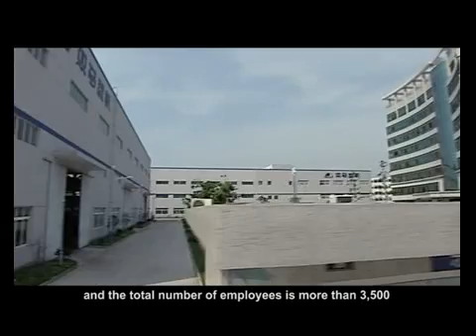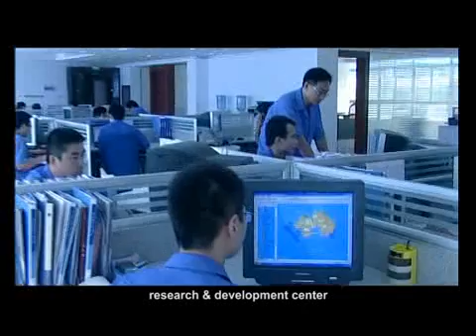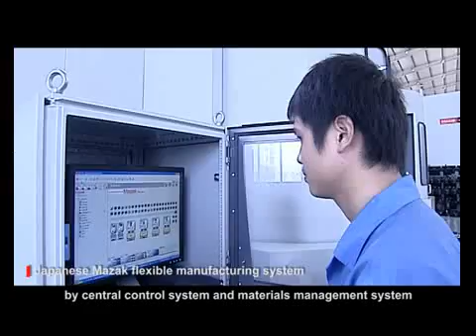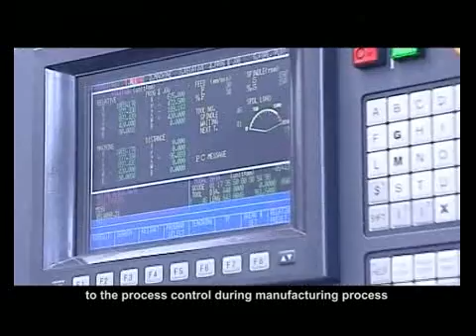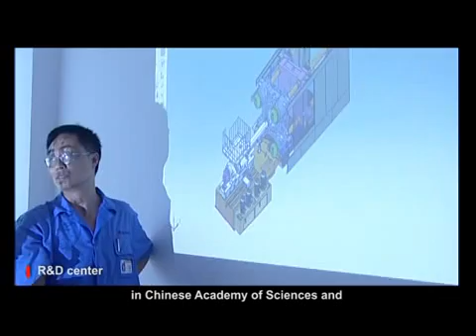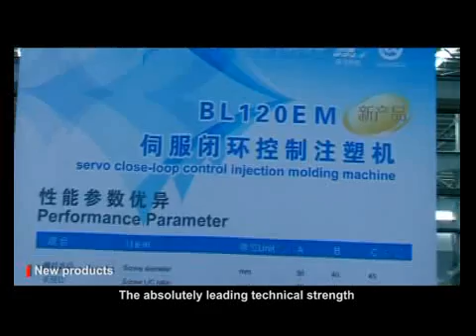Injection Machines in Lebanon - by MES (agent for Bole)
Injection Machines in Lebanon - by MES (agent for Bole) - This kind of plastic injection molding machine features strong output, running stablely, high speed, and high precision.